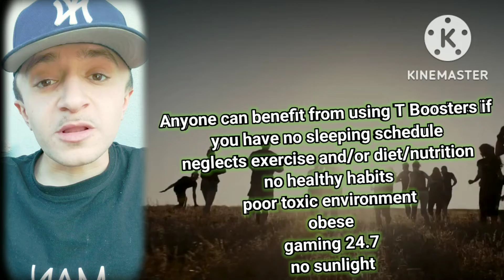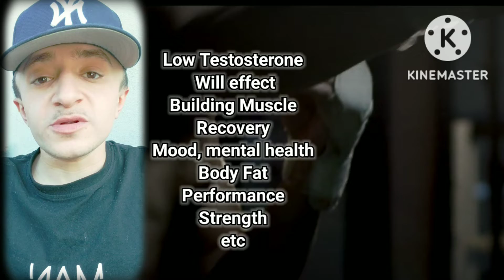Benefits Using Testosterone Boosters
→→ Support me!

Discount : FIVE$48598513
🌍 EARN MONEY using your DATA
💰 SAVE MONEY - USE DIGIT APP 💰

❗We'll both earn $100 when you join Chime and receive a qualifying direct deposit! Learn more.

💊KRATOM STORE💊
(KRAKEN KRATOM)

[Fitness, Health, Bodybuilding, Self esteem, Nutrition, Performance - Channel]
Oi.strength, an aspiring bodybuilder, fitness and health enthusiast with type 3 osteogenesis imperfecta - showing you, how to become a better and stronger person.